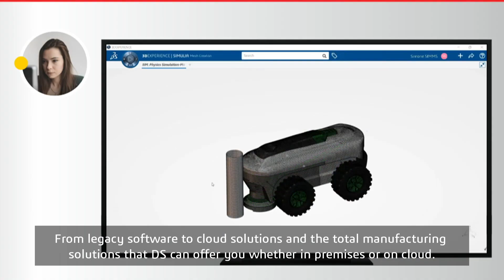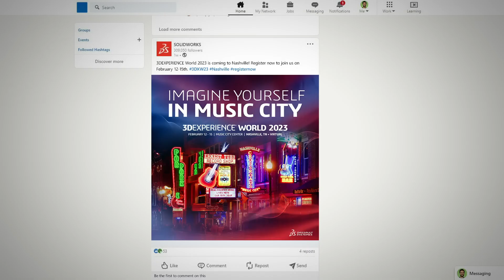Episode 89: Register to 3DEXPERIENCE World 2023 today!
Join 3DEXPERIENCE World 2023 at Nashville, TN or virtually to discover and explore the technologies and trends that will transform your work and provide you with the freedom to create and imagine!